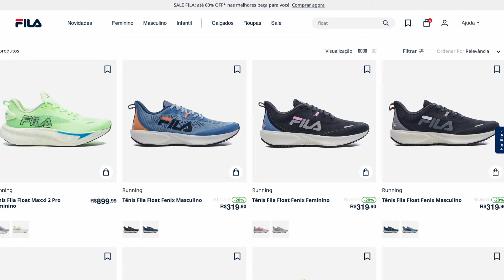OS PRINCIPAIS MODELOS PARA CORRIDA DA MARCA - ATUALIZADO 2024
Review dos modelos mais voltados a corrida e triathlon da Fila em 2024.